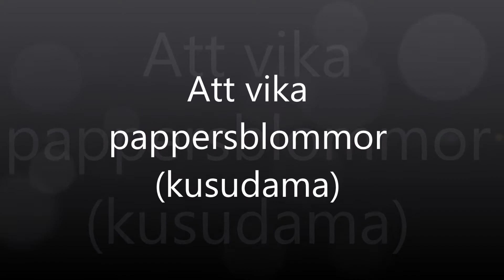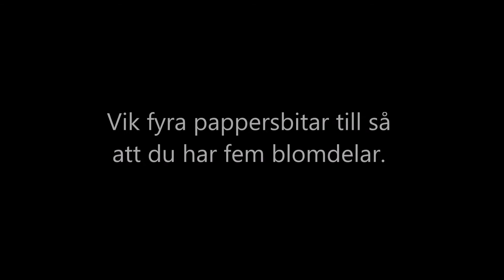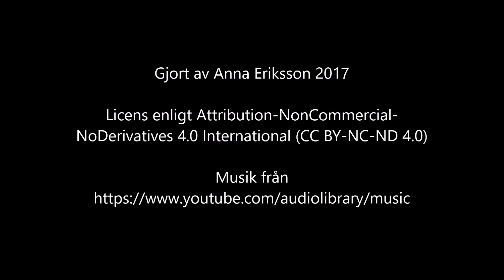Att vika pappersblommor (kusudama)